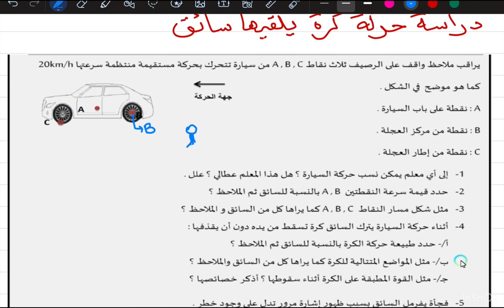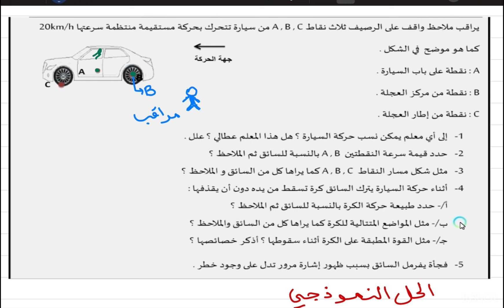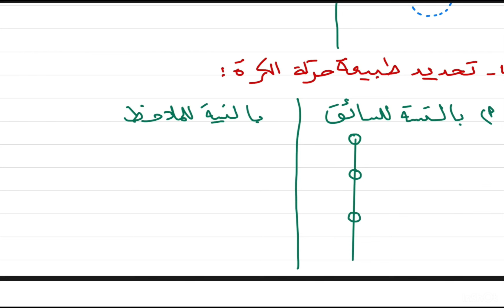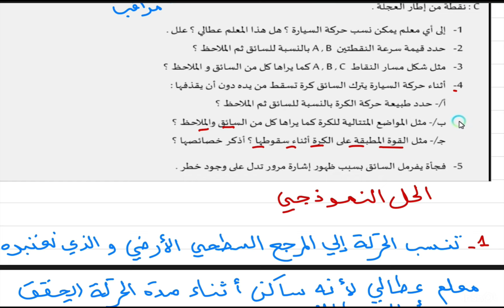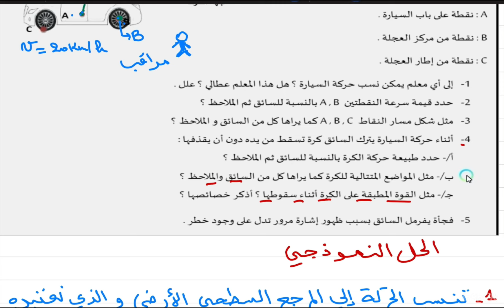تمرين رائع على الحركة و القوة و المرجع لسنة الاولى ثانوي جذع مشترك علوم وتكنولوجيا 🌹